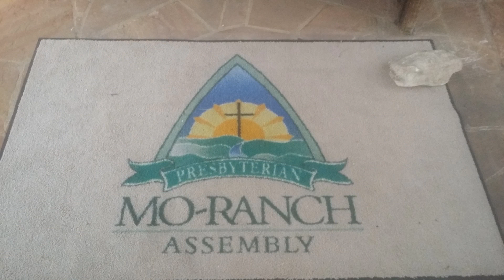18 June 2016 GPMBC Youth Retreat to MO Ranch Texas 2